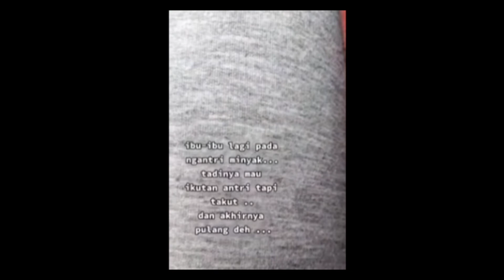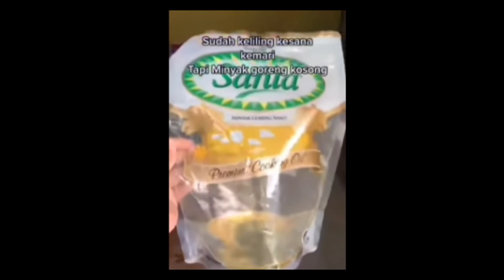Emak-emak ngomel masalah minyak goreng, ngakak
Emak emak ngomel masalah minyak goreng.